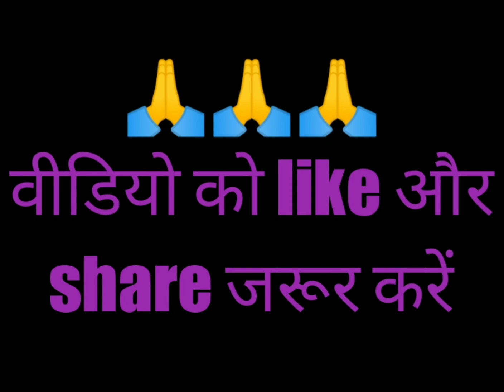दुल्हन चाही पाकिस्तान से 🆚 दुल्हन चाही पाकिस्तान से 2 दोनों फिल्म ने कितनी कमाई की थी?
I have used the poster image or scene in this video just for the news and entertainment purposes.